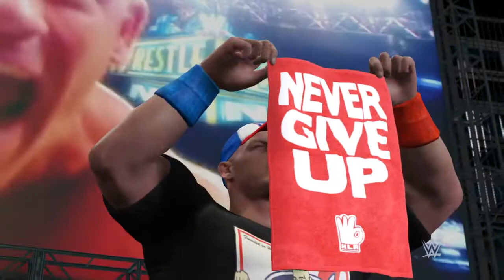FRIDAY NIGHT SMACKDOWN: JOHN CENA VS JEY USO